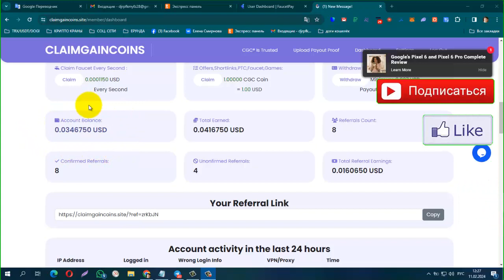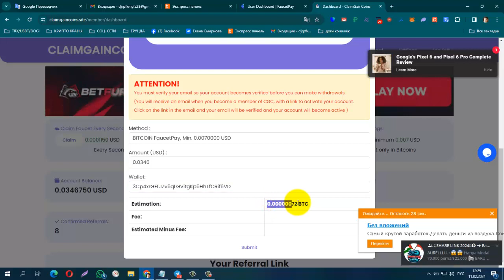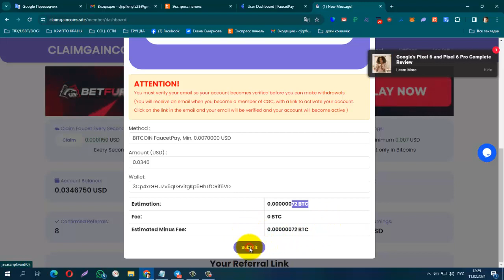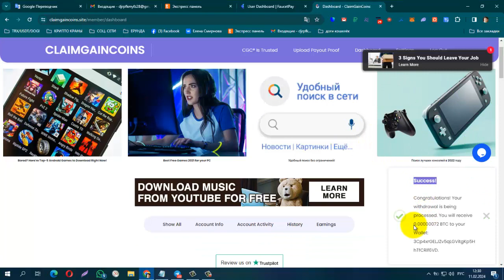ПЛАТИТ ИНСТАНТ!БЕЗ ВЛОЖЕНИЙ! БУКС ClaimGainCoins мин вывод от 0,007 USD на FP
ПЛАТИТ ИНСТАНТ!БЕЗ ВЛОЖЕНИЙ! БУКС ClaimGainCoins  мин. вывод от 0,007 USD на FP +72 btc sat